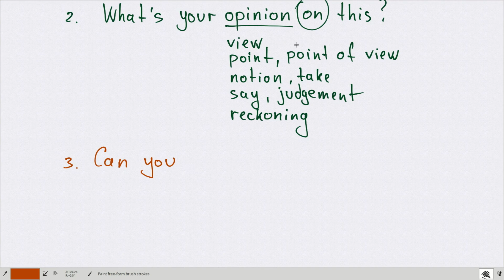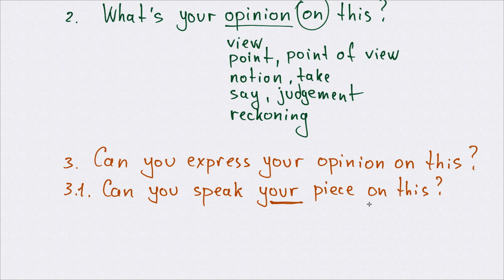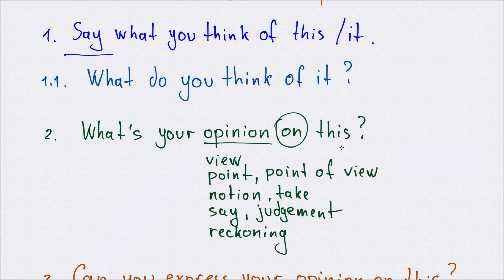Перевод просьбы -2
Как перевести на английский предложение содержащее просьбу. Перевод предложения с косвенным вопросом и просьбой высказать свое мнение. Всегда ли нужно переводить слова автора, как их можно избегать, как лучше перевести косвенный вопрос.

Почти любое предложение имеет несколько вариантов перевода на английский. Перевод на английский просьбы о помощи.

Причина, почему английское предложение строится иначе чем русское - в самой структуре английского предложения. Такой порядок слов называется иерархическим, т.е. жестко определенным степенью важности каждого слова. Именно поэтому на первом месте в английском предложении всегда подлежащее, а на втором - всегда сказуемое, и только потом стоят все остальные слова.